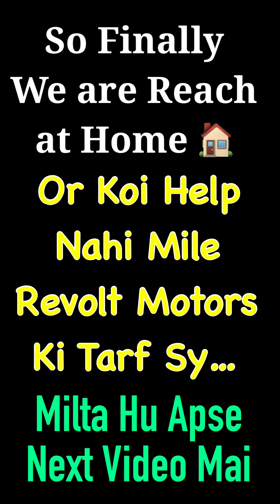Revolt RV400 Major Problem (Drawbacks) || Revolt RV400 After Sale Service || Revolt ki Belt Tut Gai